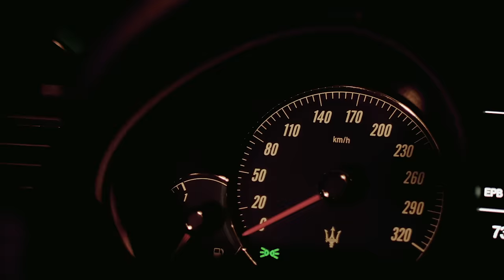Ixzo - Maserati [Clip Officiel]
Nouvel album « L’ennemi » disponible maintenant.

Chaine Officielle d'Ixzo.
Originaire de Sevran, Ixzo est depuis de nombreuses années dans le Rap. Après des débuts dans le collectif BSL, la constitution d'un groupe avec Bakoro & Siko, il attaque en parallèle ses projets solo.